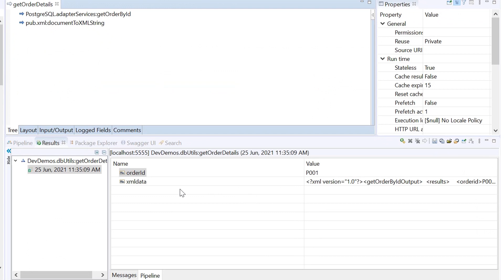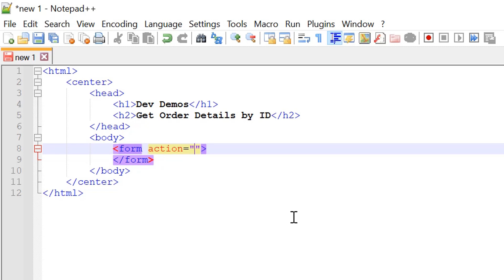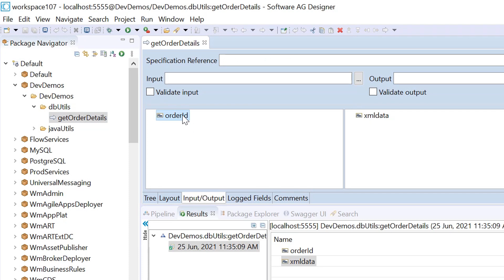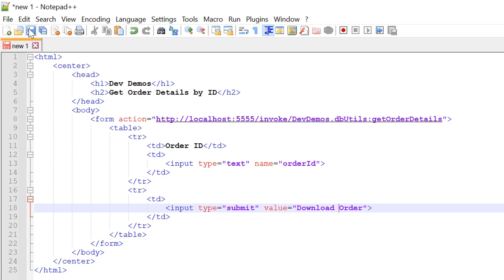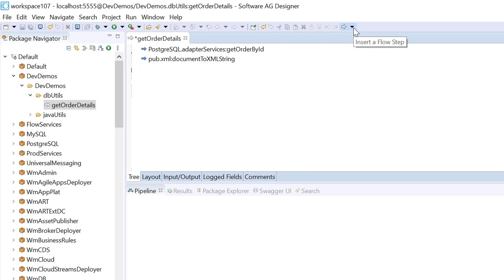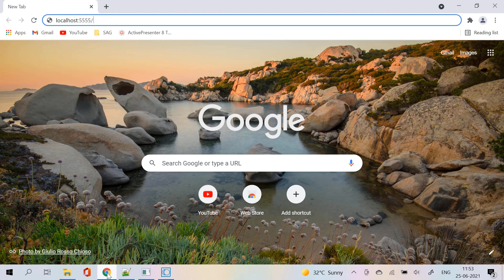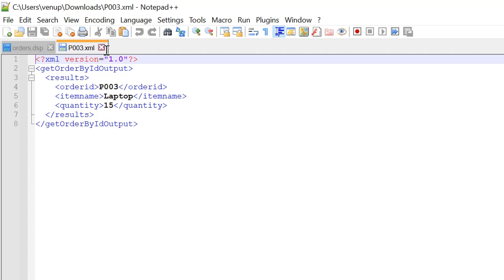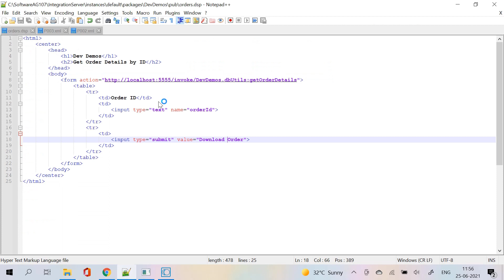Dynamic Server Pages on webMethods Integration Server | DSP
webMethods DSP page to download execution results of a flow service.